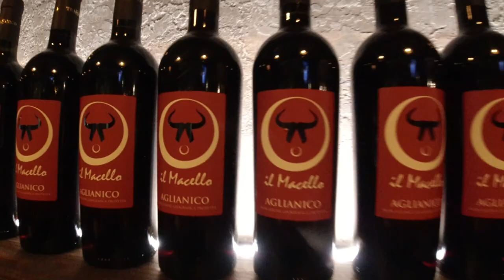Una escapada a Minturno y spiaggia dei Sassolini, Lazio. Vlog dia 1 y 2